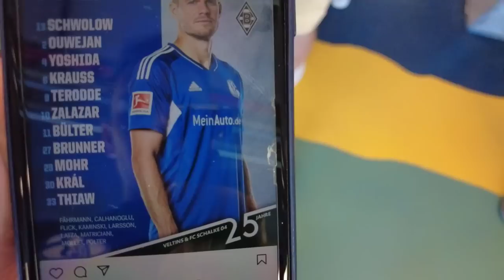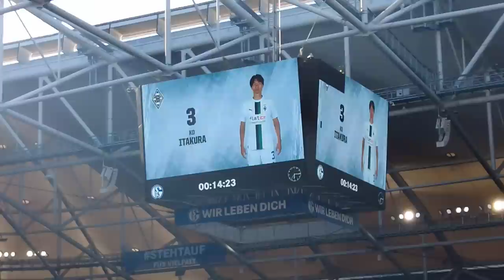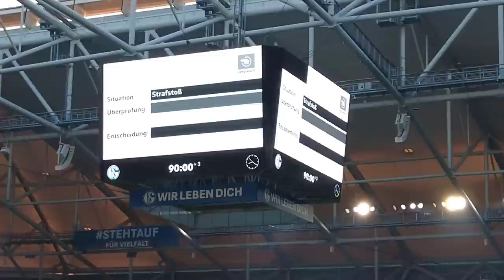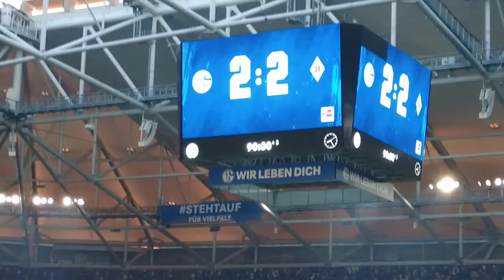SCHALKE vs GLADBACH 2:2 Stadion Vlog 🔥 Top-Stimmung & Last-Minute-Remis!